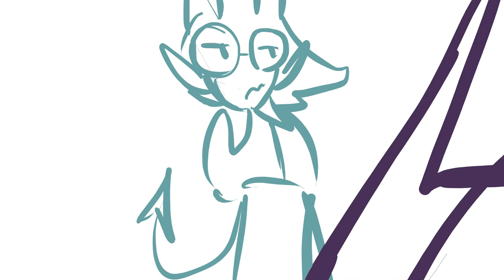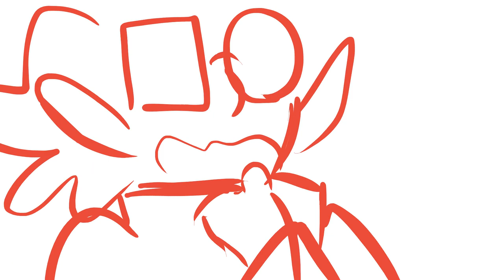cloisonné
old WIP from march 2022! charplqet is upset that the doctor is housing a succubus on her territory; dr hawthorn thinks she should leave them alone. dax is trying very hard to not let their argument stress him out